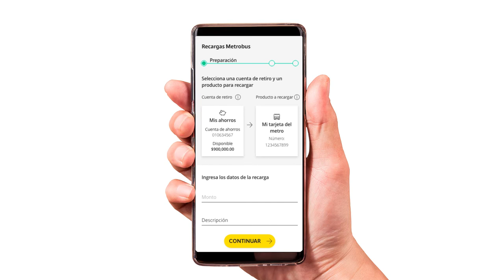Banistmo App - Recargas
Haz tus recargas dónde y cuándo quieras, con tu Banistmo App Personas